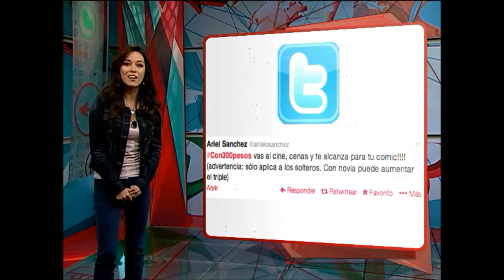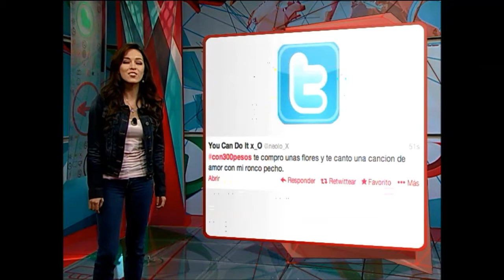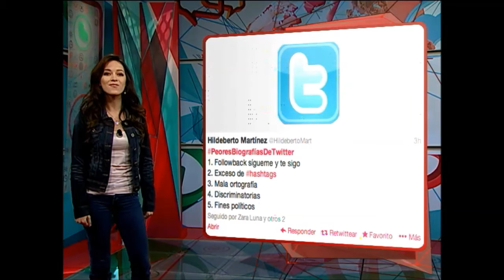Trending Topic: Con300Pesos y Aniversario de Simón Bolívar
230 aniversario del nacimiento de Simón Bolívar. Lo que se puede hacer Con300Pesos es el Hashtag del día. Jorge Alejandro Luis es el nombre del hijo de los duques de Cambridge.